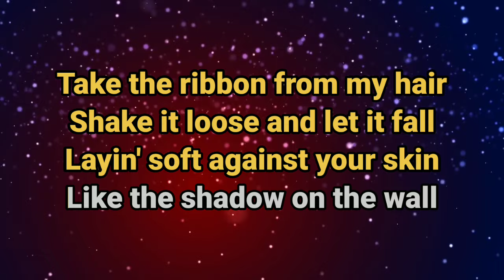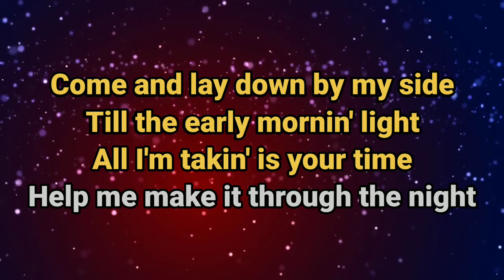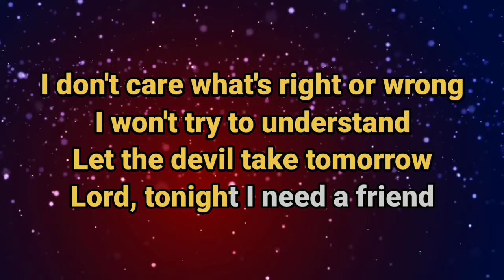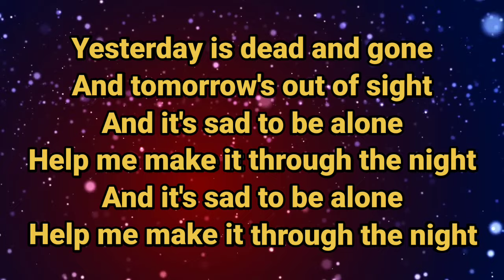Help Me Make It Through The Night(Karaoke) - Kris Kristofferson